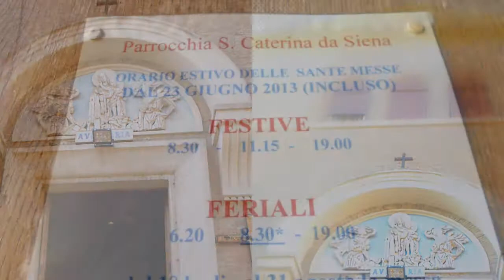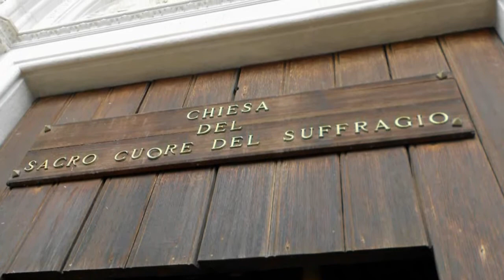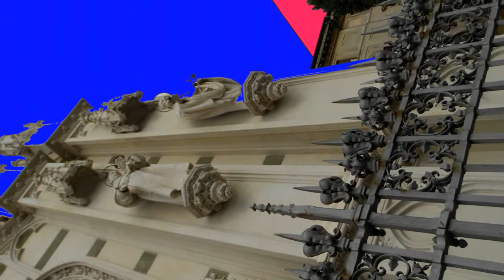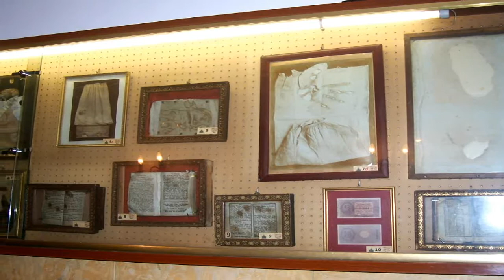Le Chiese di Roma del 900 (12)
Parrocchia di S.Caterina da Siena, Sacro Cuore del Suffragio